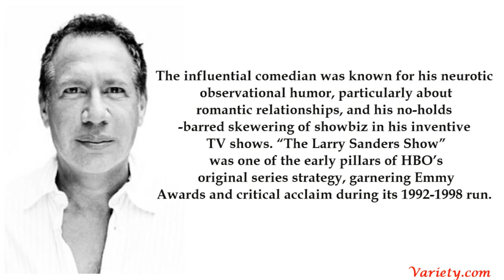Garry Shandling Dies at 66 | In Memoriam 2016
Garry Emmanuel Shandling was an American comedian, actor, writer, producer and director.
He was best known for his work in It's Garry Shandling's Show and The Larry Sanders Show.
Born: November 29, 1949, Chicago, IL
Died: March 24, 2016, Los Angeles, CA
Partner: Linda Doucett (1987–1994)
Influenced: Ricky Gervais, Judd Apatow, Jon Stewart, Louis C.K.

Comedian, actor, writer and producer Garry Shandling, known for “It’s Garry Shandling’s Show”
and “The Larry Sanders Show,” died Thursday, the Los Angeles Police Department confirmed. He was 66.

A spokesman for the LAPD said they received a 911 call from Shandling’s home on Thursday,
saying the comedian suffered from a “medical emergency.” He later died at an L.A. hospital.

Shandling wasn’t known to be suffering from any illnesses, and just a few days ago retweeted
Kathy Griffin’s photo of himself, her and Bob Odenkirk.

The influential comedian was known for his neurotic observational humor, particularly about
 romantic relationships, and his no-holds-barred skewering of showbiz in his inventive TV shows.
 “The Larry Sanders Show” was one of the early pillars of HBO’s original series strategy, garnering
Emmy Awards and critical acclaim during its 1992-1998 run.

Born in Chicago, Shandling was raised in Tucson, Ariz., and started out majoring in electrical
 engineering before completing a marketing degree at the University of Arizona. After moving to
Los Angeles, he sold a script for “Sanford and Son” and also wrote for “Welcome Back, Kotter.” He
guest-hosted on “The Tonight Show Starring Johnny Carson” and was in consideration to become Carson’s
replacement. After a serious car accident, he began working on his stand-up comedy act.

In 1986, he created his own sitcom “It’s Garry Shandling’s Show,” also
an early original series effort for Showtime. The show, also co-created by
Alan Zweibel, was nominated for four Emmys, and ran until 1990. The show was noted
 for being one that often broke the fourth wall, with Shandling speaking directly to
the audience, and he played a version of himself: a stand-up comedian aware of the fact
 that he is a sitcom character. Even the theme song was self-referential from the opening
line: “This is the theme to Garry’s show…”

The seeds of “Larry Sanders Show” were planted on Showtime in 1986 when Shandling hosted
 “The Garry Shandling Show 25th Anniversary Special,” a parody of a Johnny Carson-esque
 anniversary special. He starred and co-created “Larry Sanders Show” for HBO, set in the
office of a fictional late-night talk show, with Dennis Klein. Shandling was nominated for
18 Emmys for the show and, along with Peter Tolan, won an Emmy for the series finale.

“The Larry Sanders Show” was said to have a lasting impact on TV comedy, influencing such
series as “Curb Your Enthusiasm.” It cracked several “best of” lists, including Time’s 100
 Best TV Shows of All Time. Judd Apatow was among the staff writers on the show who went on
 to become a major player in the industry.

Among his film and voice acting appearances were “Iron Man 2,” “Captain America: The Winter
 Soldier,” “Dr. Dolittle,” “Zoolander” and “Over the Hedge.” The notorious flop “Town and
Country,” in which he co-starred with Warren Beatty and Diane Keaton, was a big disappointment
for Shandling in 2001.
Garry Shandling’s Life and Career in Photos

Although the comedian hadn’t amassed many recent credits, he worked behind the scenes
 with numerous writers and comedians including Apatow and Sacha Baron Cohen, helping
them hone their material.

NBC offered him $5 million to take over “Late Night” when David Letterman moved to CBS
in 1993, but he declined. He was also offered “The Late Late Show” but declined to do the “Larry Sanders Show.”

He was also a formidable host, hosting the Grammys in 1990, 1993 and 1994, and the Emmys in 2000 and 2004.

Shandling was never married and did not have children. TMZ first reported the news.